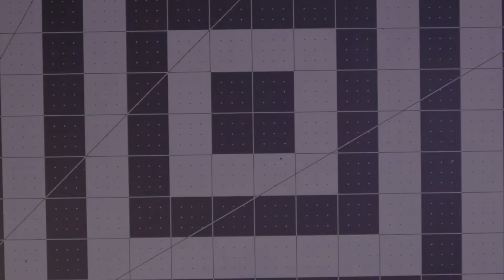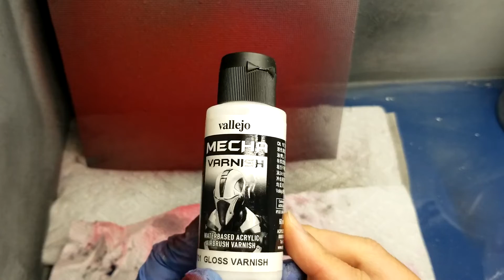Candy painting with acrylic paints? 아크릴도료로 캔디도색 가능할까요?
I have been curious about candy painting with acrylic paints.  I finally tackled it myself, and let's find it out how it turned out.

항상 아크릴도료로 캔디도색이 가능할까 궁금했는데 이번에 시도해봤습니다.  과연 아클리도료로 가능할까요?